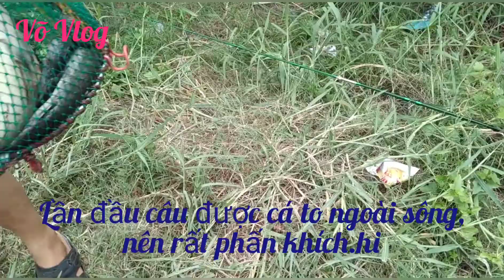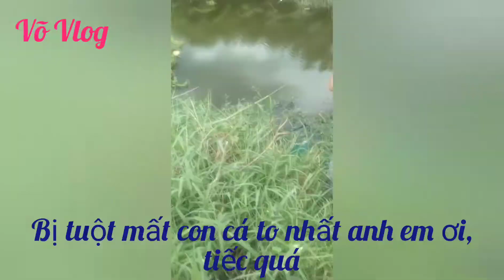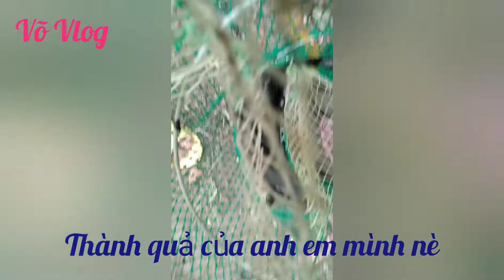Câu cá ngoài sông lớn và cái kết.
Xin chào các bạn, hôm nay mấy anh em rủ nhau ra sông câu cá để thư giãn đầu óc, và cũng là cách bảo vệ bản thân tránh tiếp xúc đông người trước đại dịch covid 19 đang phức tạp tại Việt Nam.
Câu được con cá trê to quá mừng các bạn, cũng tiếc nuối khi hụt con cá to nhất.
Đa phần là cá trê nhỏ, theo con sông nước, rồi chiều về anh em liên hoan.
Kênh đăng ký miễn phí
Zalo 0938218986